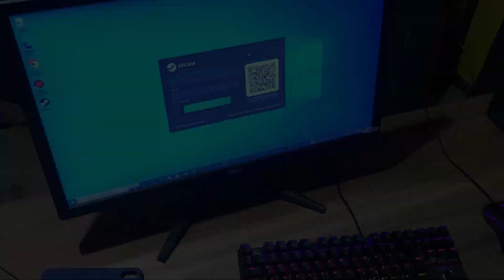MONTEI UM PC CUSTO BENEFICIO COM PEÇAS DO BRASIL PARA UM AMIGO!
Olá, me chamo Sanny e estou começando no mundo das lives e conteúdos para a internet.

Hoje lhes trago um vídeo realizando a montagem de um PC para um amigo que esta focando em produção de vídeo e edição.

LINK DAS PEÇAS:

Placa mãe
Memoria RAM
Placa de Vídeo

LINKS MEU PC/SETUP

Redragon Cobra m711
Placa mãe
Memória Ram
Placa de vídeo

PS: Não encontrei o monitor que usamos no vídeo mas deixei um com as configurações melhores.